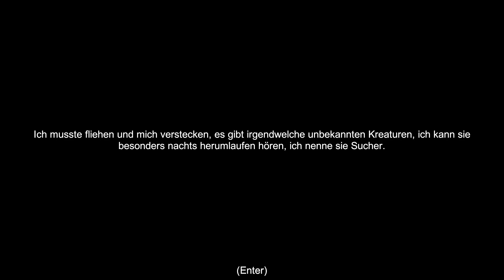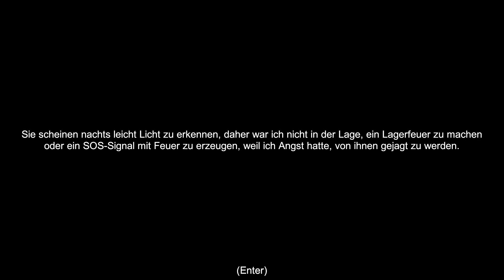The Seekers - Early Access - Neu Dezember 2022 - angespielt - Let´s Play folgt.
Gespielt wird immer Live auf Twitch -Ich Spiele dort momentan RPG ( Old / NEW ) sowie Soulslike. Falls ihr Bock habt könnt ihr mich auch gerne Live auf unseren Gemeinschaftskanal auf Twitch ( Krausianer ) sehen. Mein Partner der Himmelhund zockt für euch Action-Adventures